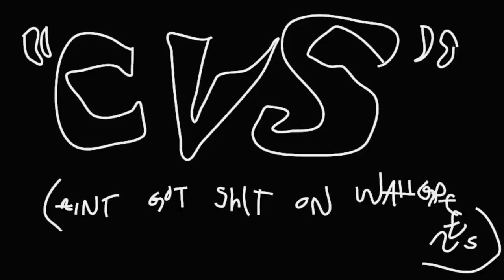CVS (OFFICIAL MUSIC VIDEO)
CVS (aint got sh*t on walgreens)
After getting banned from CVS, a message needed to be sent.